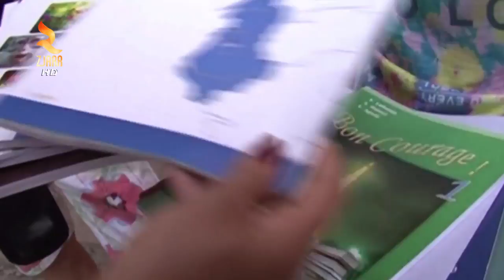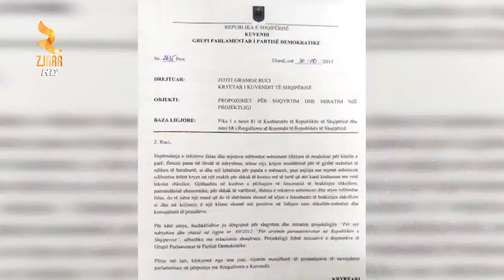360° Gradë - Vitin E Ardhshëm Libra Falas Për Nxënësit E Klasës I Ix